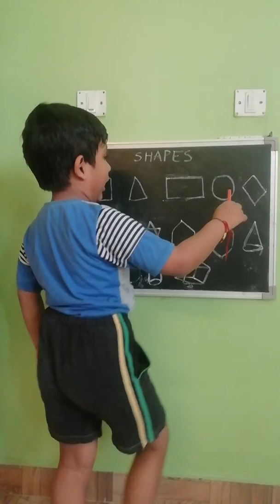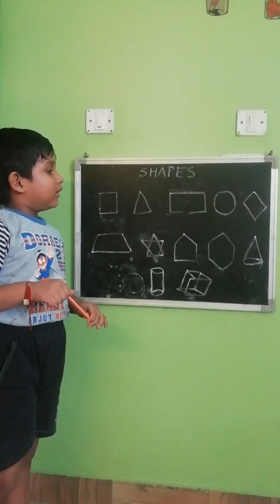Learn shapes with JJ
Jayash Jain explains about various 2D and 3D shapes to beginners.